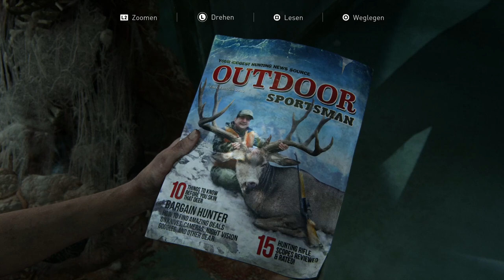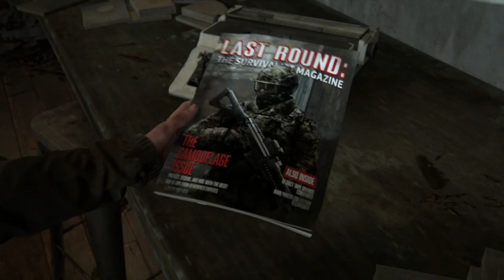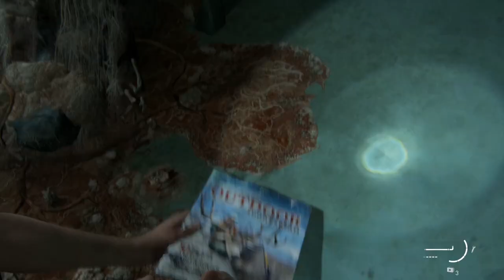So bekommst du alle Skillbäume für Ellie - Alle Magazine - Last of Us 2 Tipps & Deutsch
Last of Us Part 2 So bekommst du alle Skillbäume für Ellie. Fundort aller Magazine. Last of Us 2 Tipps & Tricks Deutsch

📺Mein Equipment:📺

Mein Micro:
Meine Kopfhörer:
Mein Schnittprogramm:
Adobe Cloud
Meine Tastatur: